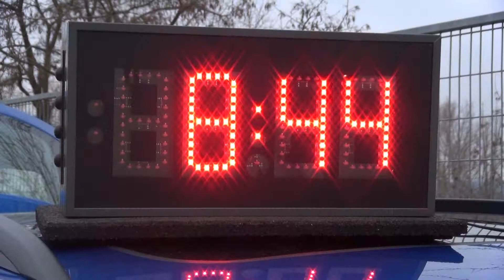A-Híd Szilveszter Rallye 2021 Kosztolányi László - Jámbor László